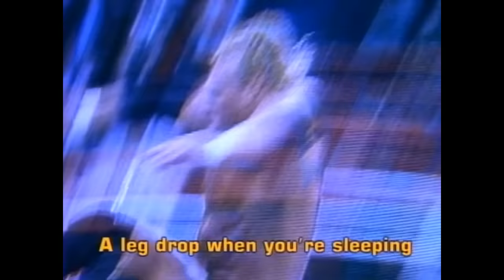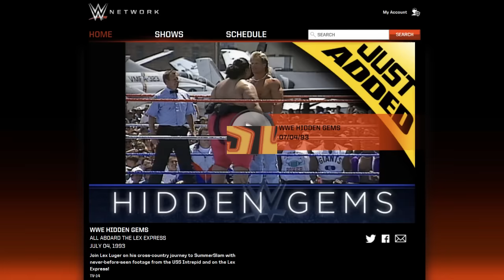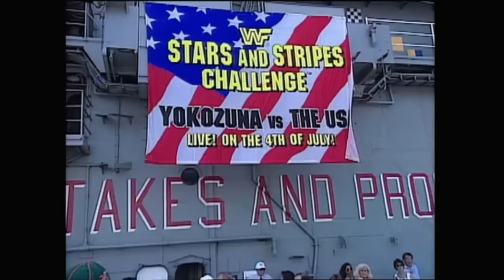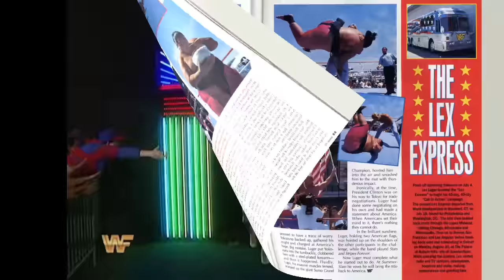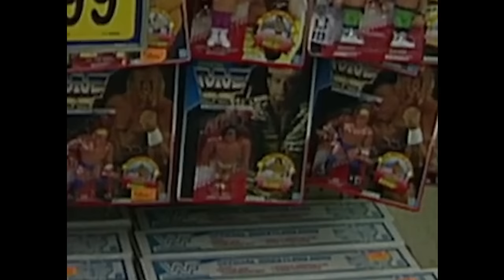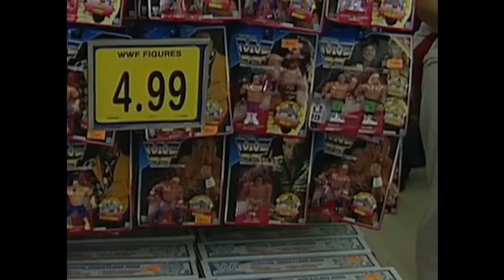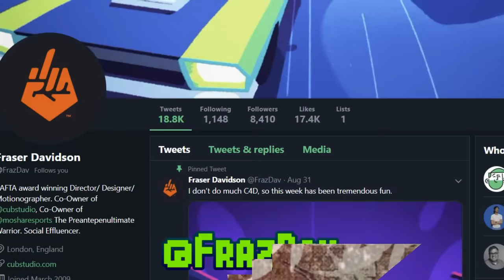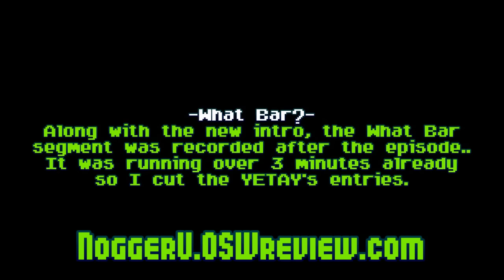All Aboard The Lex Express - OSW Review 77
Merrrrrrry Lexmas! It's a star-spangled brucie bonus review of the USS Intrepid Bodyslam Yokozuna Challenge, and the Lex Express PR Tour! Watch Sexy Lexy's rise and fall, and fall, towards the main event of SummerSlam!

CHAPTERS | TIMESTAMPS:
0:00 Helloooo!
4:57 Men on a Mission Rap
6:44 I'll Be Your Hero MV
10:25 USS Intrepid Retrospective
13:13 Bodyslam Challenge
27:25 Crush & Luger's attempt
39:19 Bus Tour & WWF Party
53:09 Hot dog we have a weiner
1:03:05 Aftermath
1:08:35 RAW Vinnie Mac repackeege
1:10:20 Benson Luger OSW music!
1:12:05 Outro